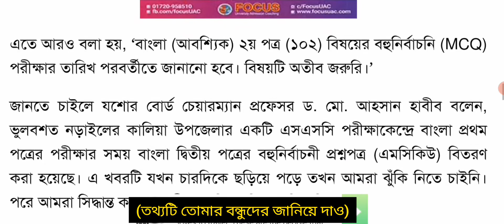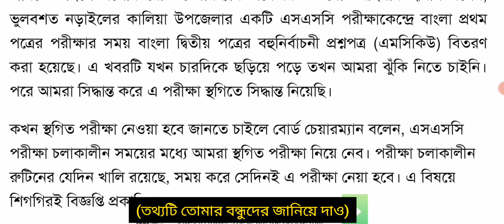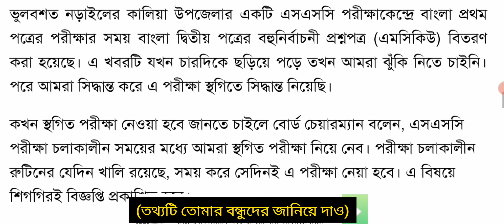ব্রেকিং নিউজ বাংলা ২য় পত্র MCQ পরীক্ষা স্হগিত | MMM education class | Jessore Board update news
MMM education class চ্যানেলটি একটি শিক্ষা বিষয়ক চ্যানেল যেখানে ৫ম শ্রেণির গণিত,  ৬ষ্ঠ শ্রেণির গণিত, ৭ম শ্রেণির গণিত, ৮ম শ্রেণির গণিত, ৯ম শ্রেণির গণিত, এসএসসি গণিত সৃজনশীল ও শিক্ষা বিষয়ক সংবাদ প্রচার  করা হয়।
MMM education class চ্যানেল দ্বারা আপনার কোনো উপকার হয় তাহলেই আমার পরিশ্রম সার্থক হবে।